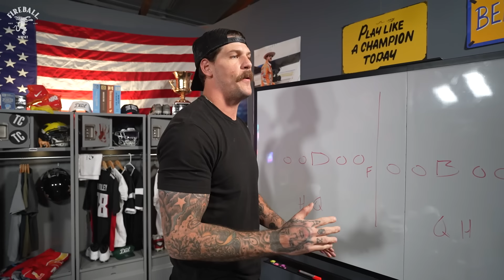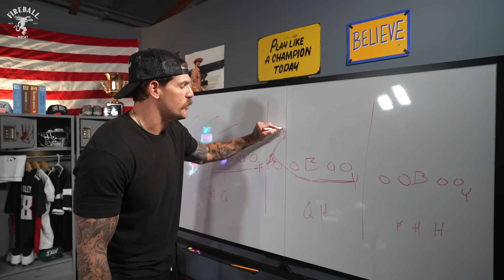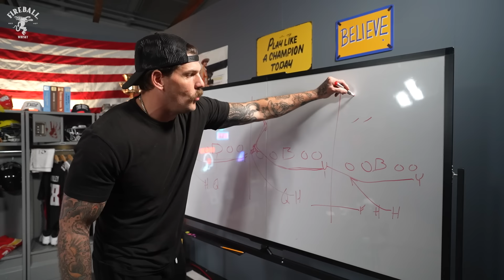Will Compton Believes Lions Will RUN THROUGH Texans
Will Compton, Taylor Lewan, and Delanie Walker bring you episode 10 of The Locker Room. In this episode, the boys break down week 10 NFL & week 11 of College Football. In this clip, Will Compton dives into his NFL Game Of The Week: Detroit Lions favored by 3.5 points VS. Houston Texans. You don't want to miss this episode.